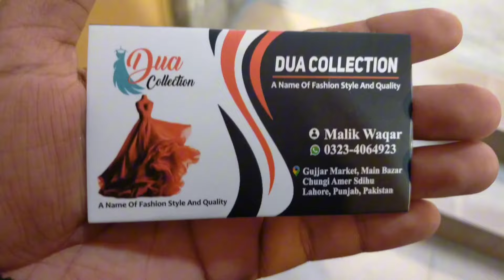Main bazar chungi amer sidhu lahore || Chungi amar sidhu vlog || Cheapest price market Lahore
Assalamu alaikum viewers, today I am searching Chungi Amer sidhu Main Bazar Lahore. Chungi Amar Sidhu, located in Lahore, is known for its bustling main bazar, offering a variety of goods from clothing and accessories to everyday household items. The bazar is a popular destination for local shoppers looking for affordable and diverse products. If you are creating a vlog about this area, you might want to focus on the following aspects:

1. **Variety of Shops**: Highlight the different types of shops available, including clothing, shoes, accessories, electronics, and groceries.
2. **Street Food**: Showcase the local street food vendors and popular snacks available in the bazar.
3. **Crowd and Atmosphere**: Capture the vibrant atmosphere and the hustle and bustle of the market.
4. **Bargaining Culture**: Discuss the bargaining culture and provide tips on how to get the best deals.
5. **Local Specialties**: Feature any unique or locally famous items that the bazar is known for.

This content will give viewers a comprehensive view of what to expect when visiting the main bazar in Chungi Amar Sidhu.All kind of fabric and much more you need in wedding. I really enjoy this vlog. I hope you like my videos after watching.
Jazak Allah,